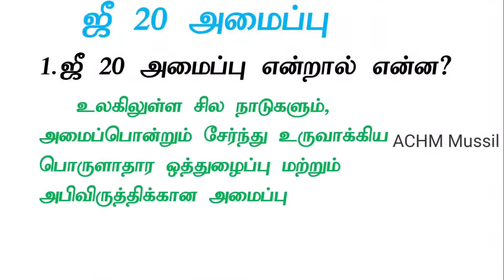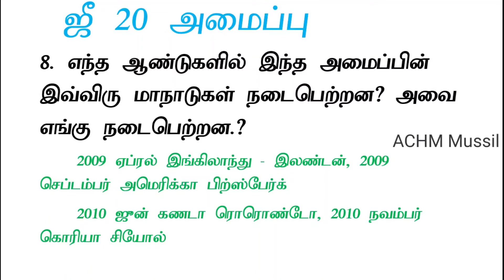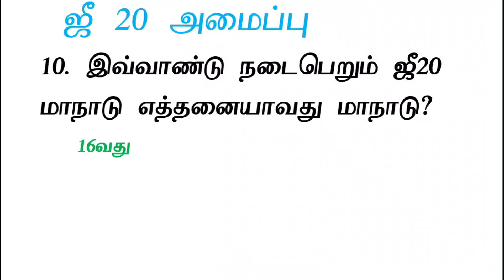General knowledge 01